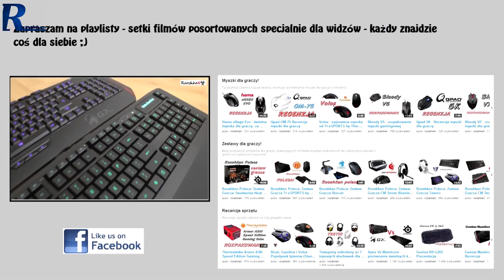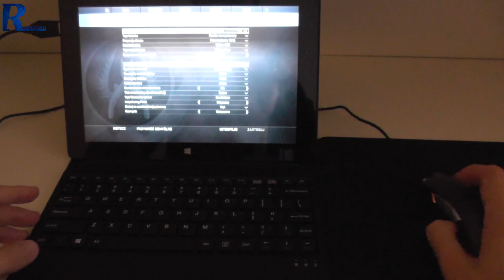Counter Strike: Global Offensive na tablecie - czy to w ogóle możliwe?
Sprawdź ceny tabletów LARK
Cena modelu Lark Ultimate 10i Win na wynieść 699 złotych